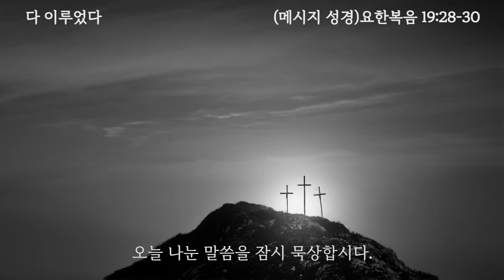2024 사순절 묵상 제 39일